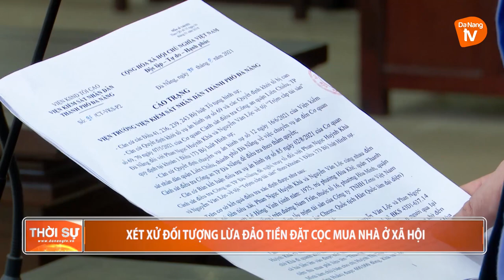XÉT XỬ ĐỐI TƯỢNG LỪA ĐẢO TIỀN ĐẶT CỌC MUA NHÀ Ở XÃ HỘI